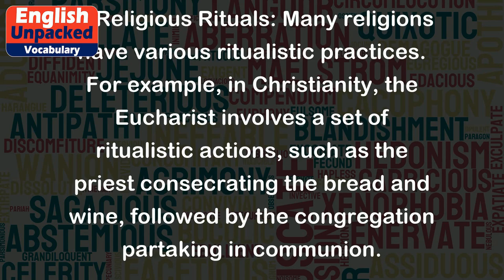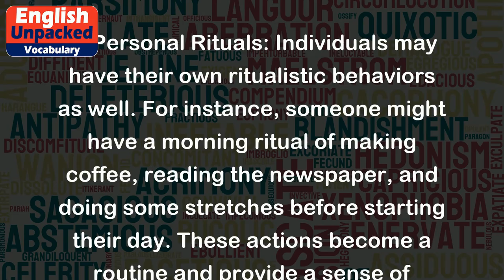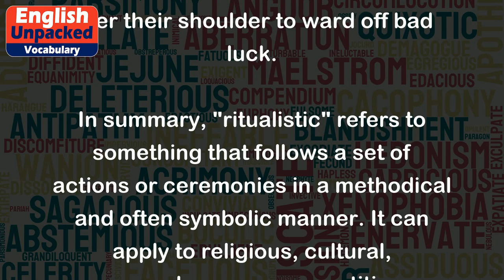Ritualistic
The word "ritualistic" is an adjective that describes something related to or characterized by rituals. A ritual is a set of actions or ceremonies performed in a specific order and often carried out repeatedly. It can be a religious or cultural practice, or simply a habitual behavior. When something is described as "ritualistic," it means it follows a prescribed set of actions or ceremonies in a methodical and often symbolic manner.
Here are a few examples to help illustrate the meaning of "ritualistic":
1. Religious Rituals: Many religions have various ritualistic practices. For example, in Christianity, the Eucharist involves a set of ritualistic actions, such as the priest consecrating the bread and wine, followed by the congregation partaking in communion.
2. Cultural Rituals: Different cultures have their own ritualistic practices. For instance, in some African tribes, there are ritualistic ceremonies to celebrate coming of age, marriage, or harvest. These ceremonies often involve specific dances, songs, or symbolic gestures.
3. Personal Rituals: Individuals may have their own ritualistic behaviors as well. For instance, someone might have a morning ritual of making coffee, reading the newspaper, and doing some stretches before starting their day. These actions become a routine and provide a sense of structure and comfort.
4. Sports Rituals: In sports, players often have ritualistic behaviors before a game. For example, a basketball player might have a specific routine of dribbling the ball a certain number of times, taking a deep breath, and visualizing success before shooting a free throw.
5. Superstitions: Some people have ritualistic behaviors based on superstitions. For instance, someone might have a ritual of avoiding walking under ladders or throwing salt over their shoulder to ward off bad luck.
In summary, "ritualistic" refers to something that follows a set of actions or ceremonies in a methodical and often symbolic manner. It can apply to religious, cultural, personal, or even superstitious practices.